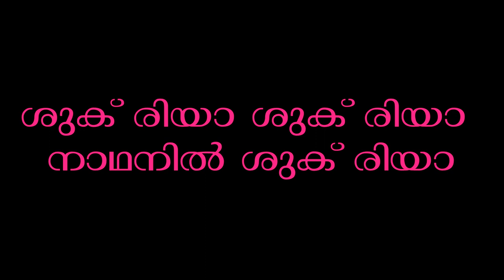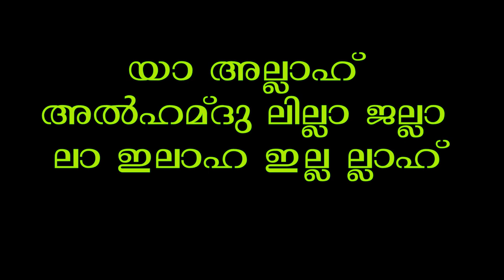ISLAMIC SONG WITHOUT MUSIC യാ അല്ലാഹ് അൽഹമ്ദു ലില്ലാ ജല്ലാ ലാ ഇലാഹ ഇല്ലാ ല്ലാഹ് ശുക് രിയാ ശുക് രിയാ